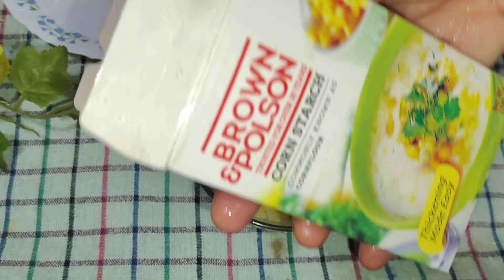quick potato snacks recipe /आलू की बेहद आसान रेसिपी/kids favourite recipe /10min snacks recipe